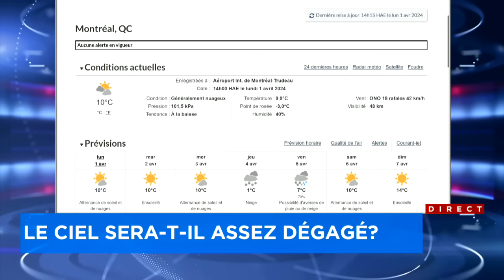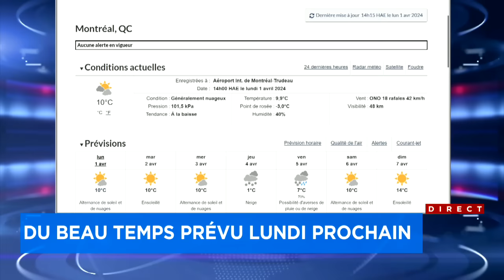Éclipse solaire : le beau temps sera aussi de la partie